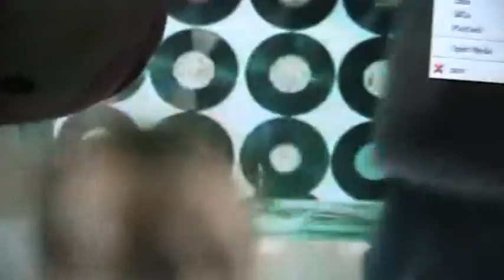cow roly poly